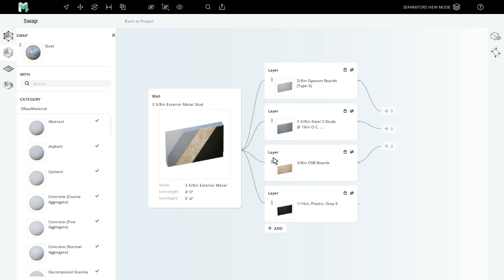Modumate Tutorials ◼ Ch.2 Separators ◼ Reorder Layers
Click, drag, and release to reorder layers in the BIM Designer.

Modumate is the future of 3D building design for architects. It's lightning fast, has gorgeous graphics, and exports the best background DWGs.